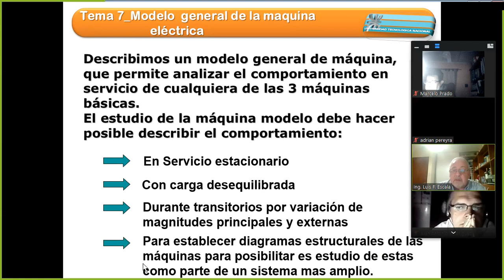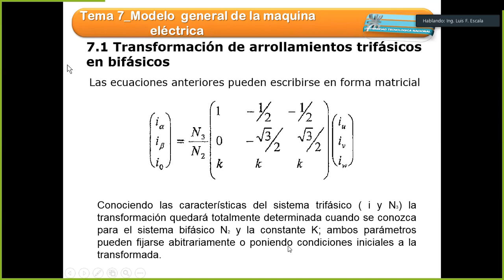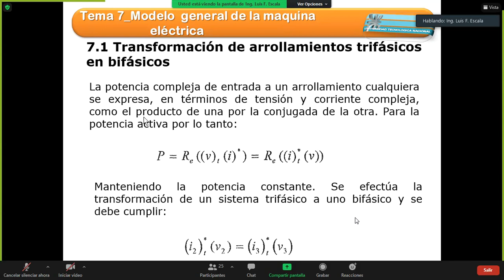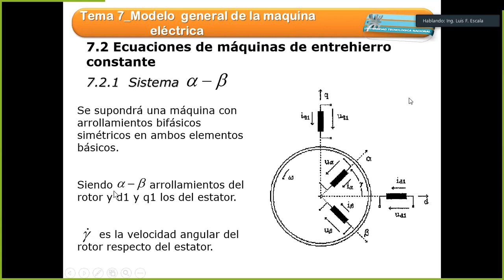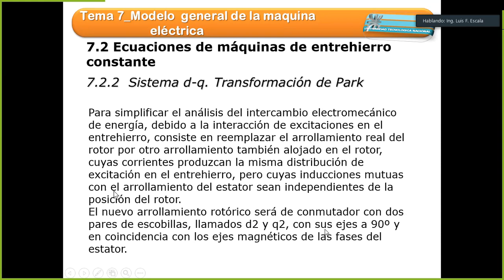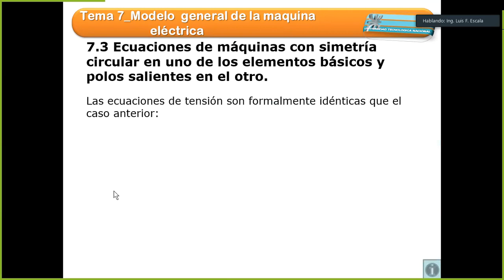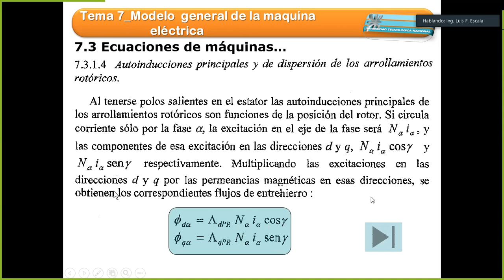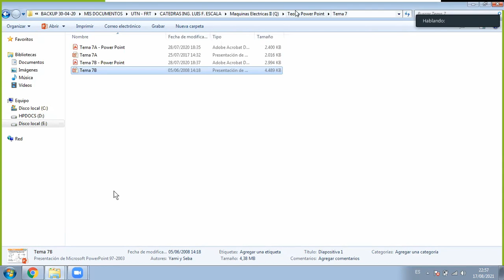ME2 - 17/08/2021 - MODELO GENERAL DE MAQUINA ELECTRICA.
4Q1 - UTN FRT. CAPITULO 7. sistema d-q. transformaciones de Park.